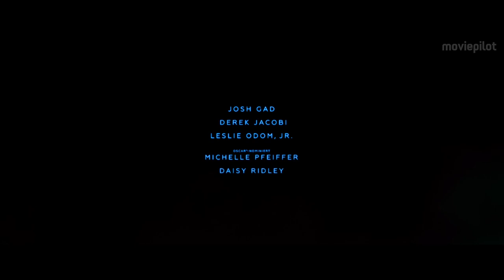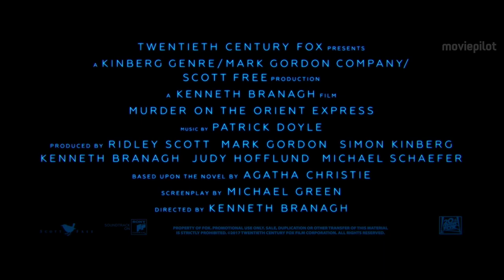MORD IM ORIENT EXPRESS Trailer German Deutsch (2017)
Mord im Orient Express Trailer German Deutsch (GB 2017, OT: Murder on the Orient Express Trailer)

Mit Mord im Orient Express legt Kenneth Branagh Agatha Christies Detektivgeschichte um einen während einer Zugfahrt verübten Mord neu auf.

Handlung von Mord im Orient Express
Der Orient-Express ist ein Luxus-Zug, der zwischen Istanbul und Calais verkehrt. Als der belgische Privatdetektiv Hercule Poirot (Kenneth Branagh) in einer dringenden Angelegenheit nach London beordert wird, bucht er dort ein Abteil und ahnt nicht, dass die Arbeit bereits an Bord auf ihn wartet.

Eines Nachts wird nämlich der Amerikaner Mr. Ratchett (Johnny Depp), der ebenfalls im Orient-Express unterwegs ist, ermordet. Da der Zug zu diesem Zeitpunkt im Schnee stecken bleibt, muss der Mörder sich noch an Bord befinden. Auf Bitten des Eisenbahn-Direktors Monsieur Bouc (Tom Bateman) nimmt Poirot sich des Falles an und lernt im Zuge seiner Ermittlungen die restlichen Reisenden wie Ratchetts Sekretär Hector MacQueen (Josh Gad), Ratchetts Diener Edward Henry Masterman (Derek Jacobi), Colonel Arbuthnot, das Grafenehepaar Andrenyi (Lucy Boynton), den Schaffner Pierre Michel (Marwan Kenzari), die Adelige Prinzessin Natalia Dragomiroff (Judi Dench) und viele weitere Verdächtige kennen.

Mord im Orient Express Trailer Deutsch © 20th Century Fox